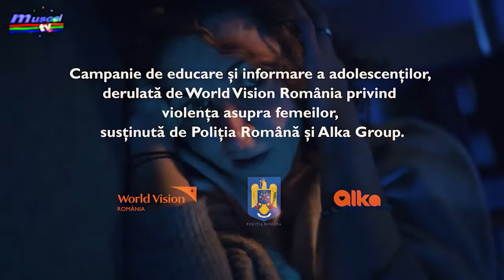Jurnal MUSCEL TV 25.11.2021 Ziua internaţională pentru eliminarea violenţei împotriva femeilor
... Anual, la 25 noiembrie, este marcată Ziua internaţională pentru eliminarea violenţei împotriva femeilor. În prezent, una dintre cele mai răspândite, persistente şi devastatoare încălcări ale drepturilor omului, şi anume violenţa împotriva femeilor şi fetelor, rămâne în mare parte neraportată în mare parte din cauza ruşinii din jurul acesteia.